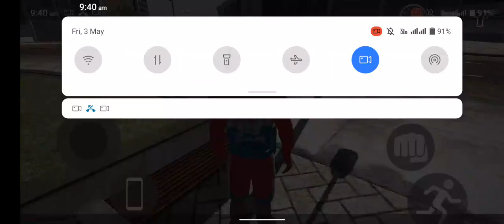zx10r belan viral GLish